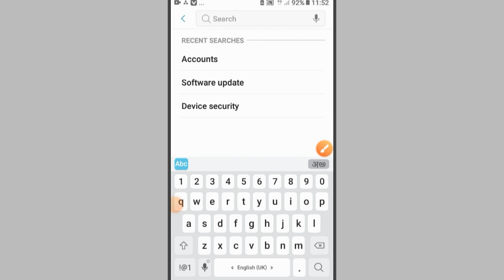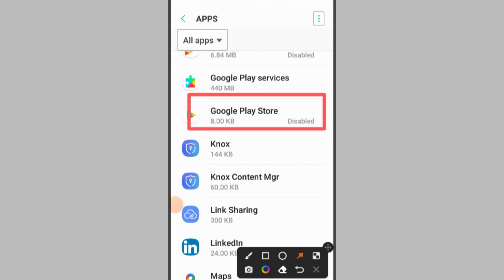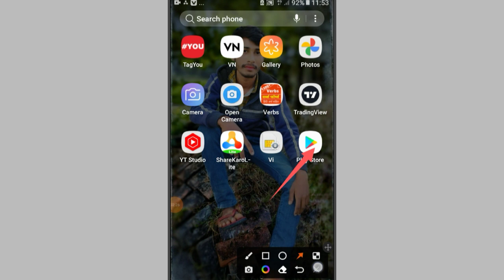Play store delete ho gaya usse kaise download kare | Play store install kaise kare | 2024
doston aaj ke is video mein maine aapko bataya Agar aapke phone se Play Store uninstall ho gaya hai ya delete ho gaya hai ya disable ho gaya hai to aap use Kaise apne phone mein download ya install ya enable kar sakte hain.

play store delete ho gaya usse kaise download kare
how to download play store
google play store download kaise kare,play store kaise download karen
play store download kaise kare
google play store kaise download karen
laptop mein play store kaise download karen